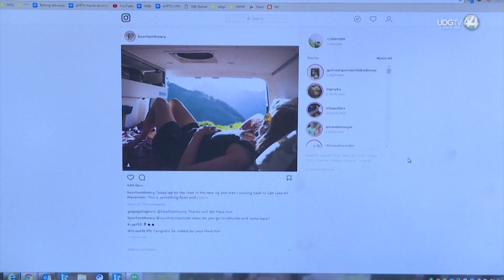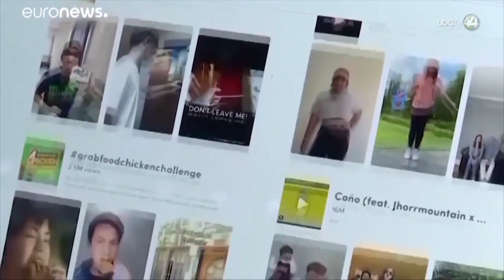Coca-Cola, Bimbo y Nestlé disfrazan publicidad con influencers, nadie los vigila: Tec-Check